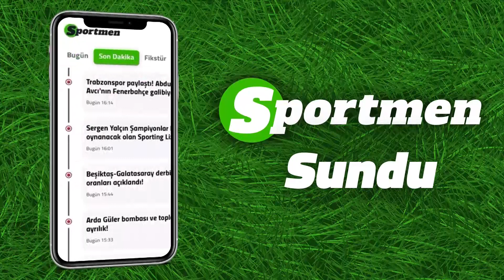Fırtına'dan transfer atağı! Forvet, kanat ve sol bek...